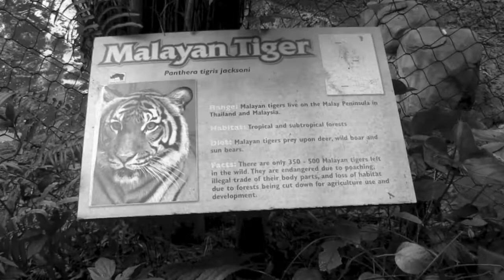Tiger Brothers Tribute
As the three tiger brothers Jaya, Bunga and Penari at the Palm Beach Zoo leave for their new home at the Jacksonville Zoo and Gardens, we pay them tribute for the joy they have brought to zoo guests as ambassadors for their species. We send them off with love, as they embark on the next chapter of their lives, moving on to have their own families as part of the Species Survival Plan (SSP).